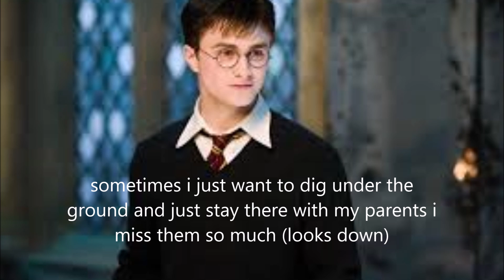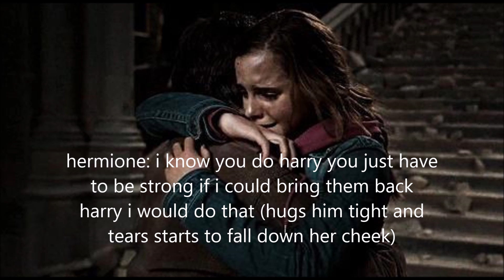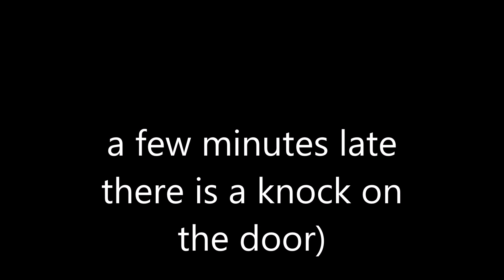Harry and Hermione love story part 50